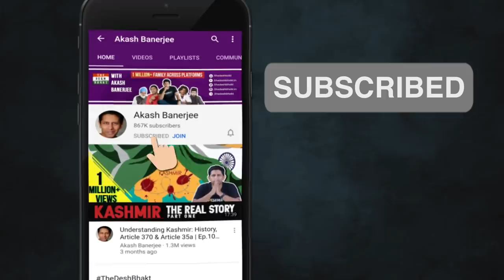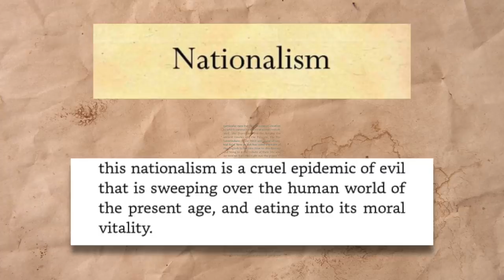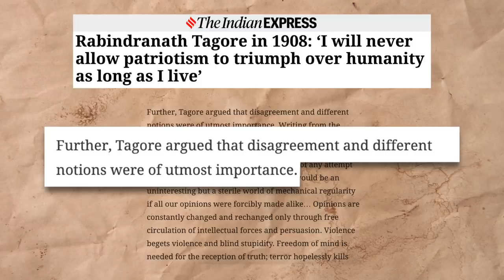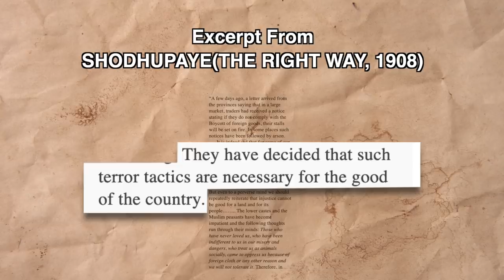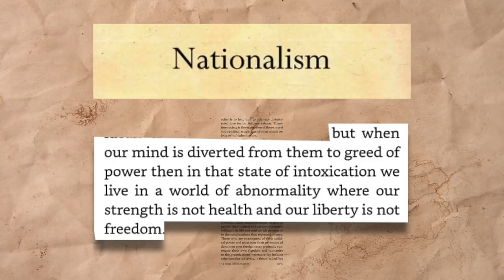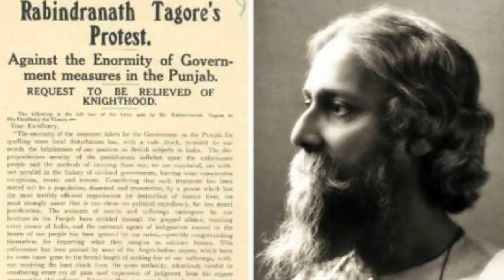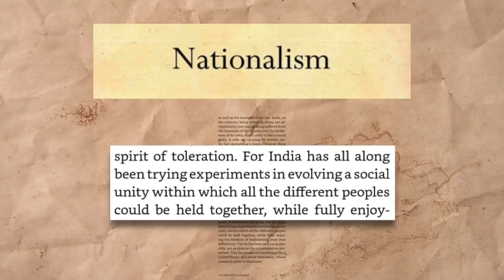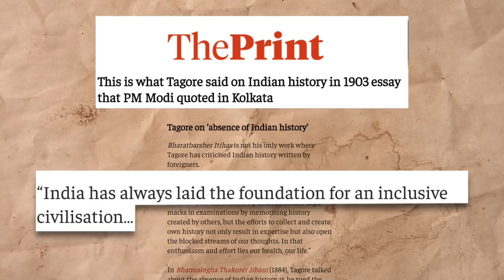10 Lessons in Nationalism that would make Tagore Anti-National today | TheDeshbhakt | Akash Banerjee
Rabindranath Tagore has been the most celebrated poet and intellectual in pre-independence India. The creator of our national anthem is known to have controversial thoughts regarding nationalism and patriotism. In his book Nationalism, he talked openly on how nationalism corrupts the population to gain power while the ultimate object of unity and equality is left behind. He was also an ardent defender of dissent and was known to have questioned even the father of our nation, Mahatma Gandhi. In today’s India, where dissent and disagreement are considered anti-national and nationalism has become a proof of your identity, will the Nobel Laureate Tagore himself be considered anti-India, a member of Tukde-Tukde gang?

On the 159th birth anniversary of Gurudev Rabindranath Tagore, we’ll talk about 10 most important and most controversial thoughts of Tagore on Nationalism.

CHAPTERHEADS
0:00 'Anti-National' Points made by Tagore
2:17 - Nationalism - A Virus!???
3:47 - A Nation is not to be Worshipped
4:52 - Seditious Thinking of Tagore
5:56 - Tagore Vs. Gandhi - the art of debate
7:35 - Where the Mind is Free... (so are we?)
9:15 - Tagore against Indian 'History'
10:45 - Tagore part of Award Vapasi Gang!
11:42 - We don't need no Education (at least this sort)
12:56 - Tagore's Warning on 'Divide-and-Rule'
14:50 - No to Citizenship 'Amendment'

INSTAMOJO -
(Phone Pe / G Pay / PayTM / BHIM / CC / DC / Netbanking)

Credits

Writer: Shreya Mishra
Editor: Tushar Chaudhary
Graphics: Owais Saifi

Resources
‘Nationalism’  by Rabindranath Tagore
‘SHODHUPAYE(THE RIGHT WAY, 1908)’ by Rabindranath Tagore
‘Byadhi O Protikar (The Disease and the Cure, 1907)’ by Rabindranath Tagore